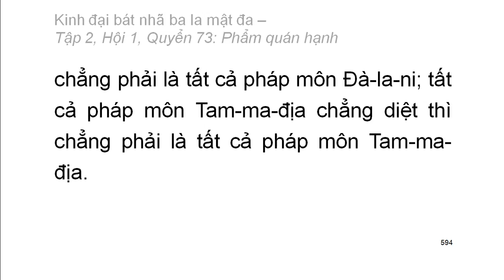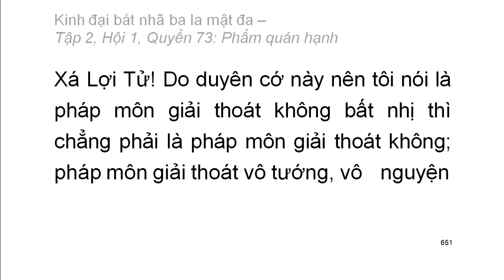600 quyển Kinh Đại Bát Nhã Ba La Mật Đa: Quyển .../600 (tiếp) (đọc lần 2)